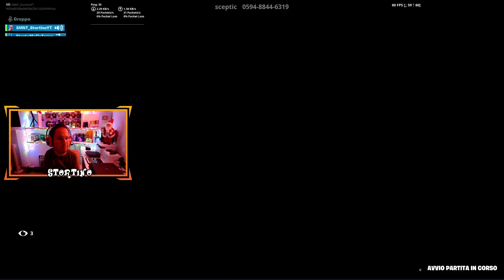MI INSULTA *PESANTEMENTE* su FORTNITE PERCHE' SONO DISABILE! MA POI...